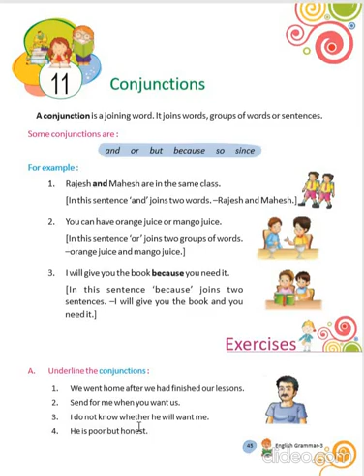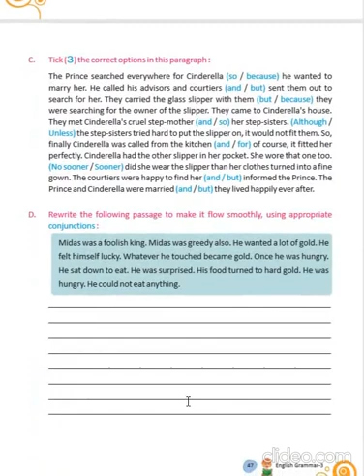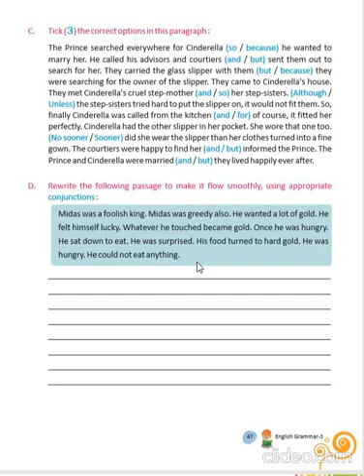Dhananand Publication | Pearls Of Grammar Class 3 | CH - 11 Conjunctions